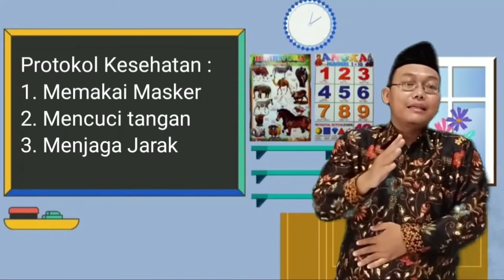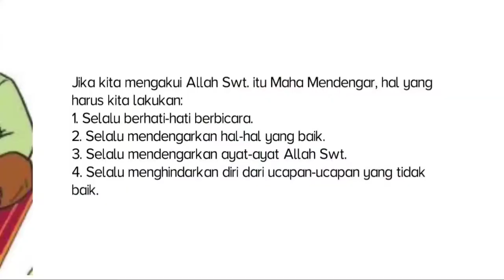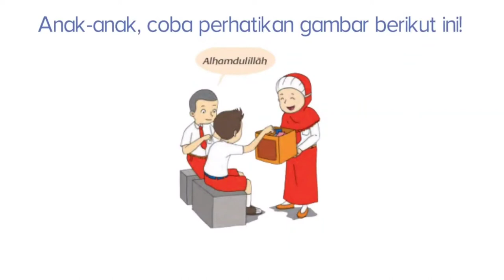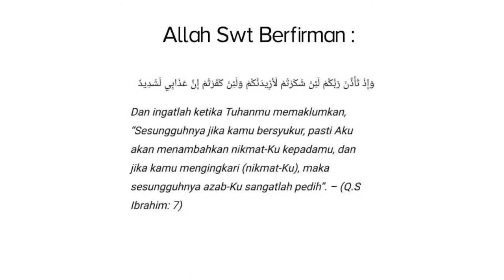Pendidikan Agama Islam dan Budi Pekerti Kelas 1 "Bersyukur"